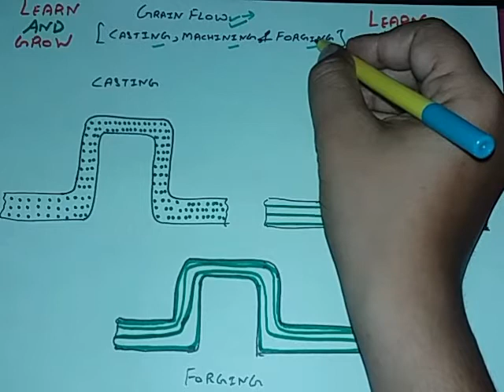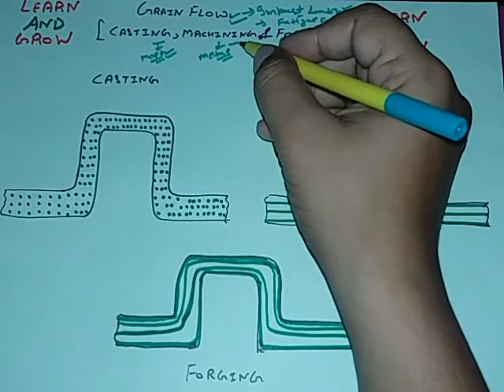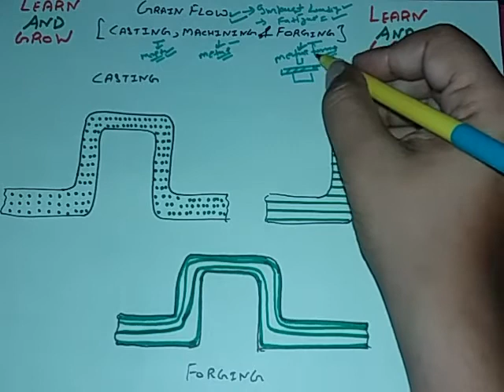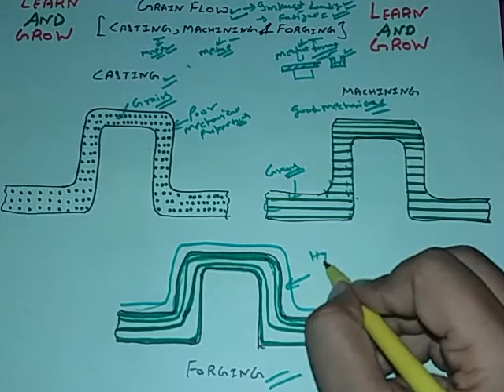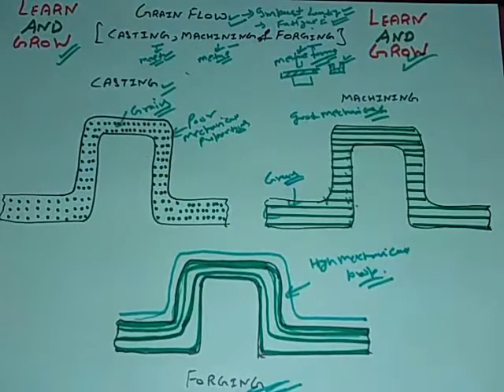Effect Of Grains On Mechanical Properties (हिन्दी )